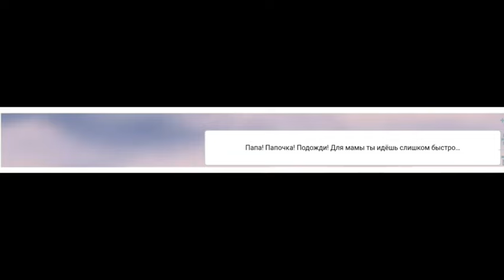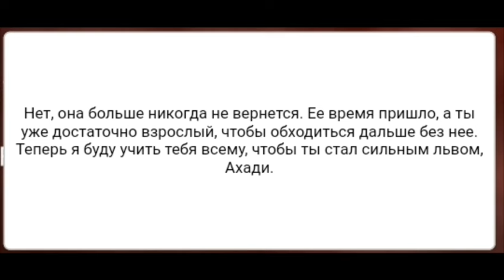Комикс:Король лев. ,,Новый принц".Часть 1.